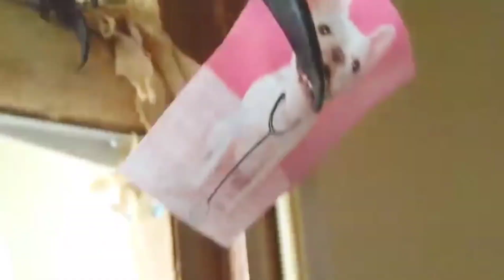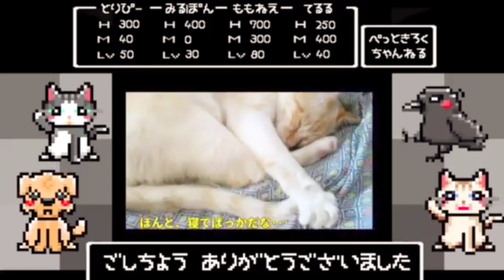【セクハラ】カラスの超モフモフなお尻を触りたい。 オート猫&飲み姐御&無視犬 20210201、カラス&四つ足トリオ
毎週月曜日はリサイクルの日と決まっていますしお寿司。